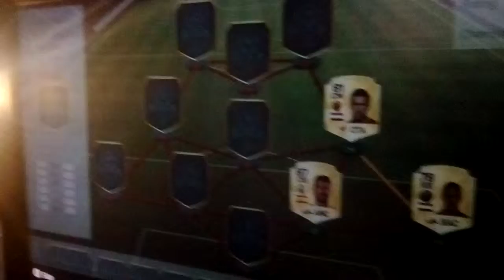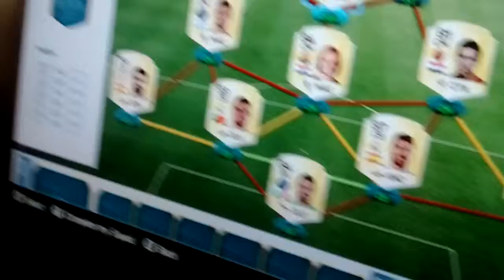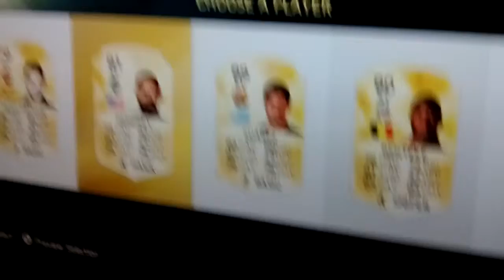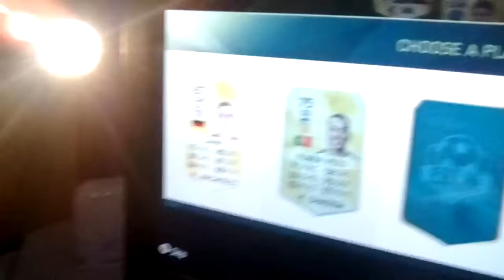fifa16demo challenge.Ivan rakitic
Ultimate team